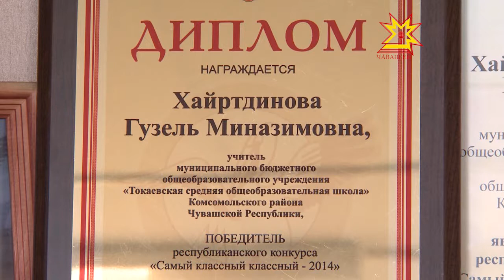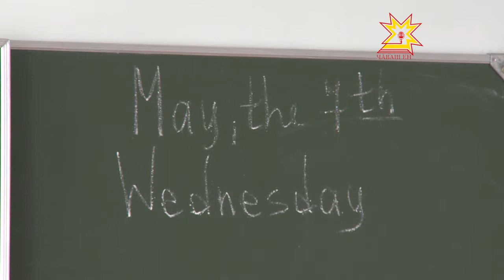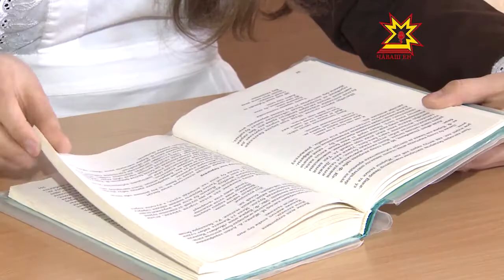Çĕр тивлечĕ. Выпуск 13.05.2014